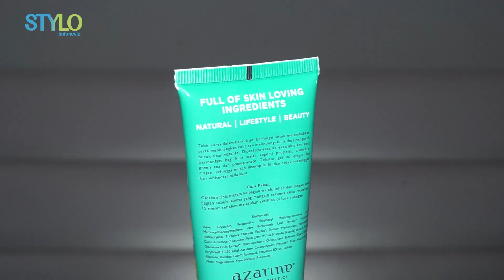3 Sunscreen Anti Lengket & Keringat untuk Cowok, Cocok Jadi Skincare Kulit Berminyak & Pemula! STYLO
3 Sunscreen Anti Lengket & Keringat untuk Cowok, Cocok Jadi Skincare Kulit Berminyak & Pemula! STYLO

stylo indonesia

hello stylovers. gak cuma cewek, tapi cowok juga butuh skincare loh untuk menjaga kesehatan kulit.
salah satu skincare wajib untuk cowok ataupun pemula adalah sunscreen.
bagi kamu yang punya kulit berminyak, mudah berkeringat & gak suka lengket, kali ini stylo punya rekomendasi sunscreen nih untuk kamu.
yuk simak 3 rekomendasinya di video ini.

3 Sunscreen Anti Lengket & Keringat untuk Cowok, Cocok Jadi Skincare Kulit Berminyak & Pemula! STYLO

SKEENEEDS
Hyaluronic Acid Sunscreen Mist
AZARINE
HydraSoothe Sunscreen Gel
BIORE UV
Fresh & Bright Sunscreen
Credit.Head Editor Fashion Beauty : Ridho Nugroho
Beauty & Fashion Stylist:
Videografer : Luthfir Rahman
EDITORIAL OFFICE
ADVERTISING
Kelurahan Gelora Kecamatan
Tanah AbangKota Jakarta Pusat, DKI Jakarta 10270